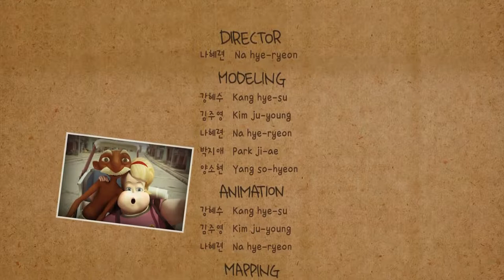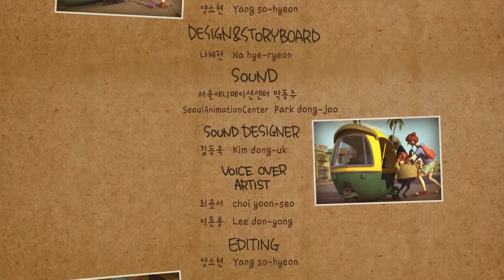(No Problem) Cortometraje.